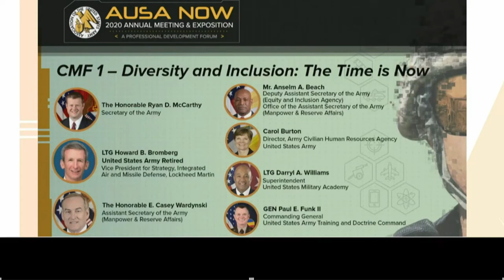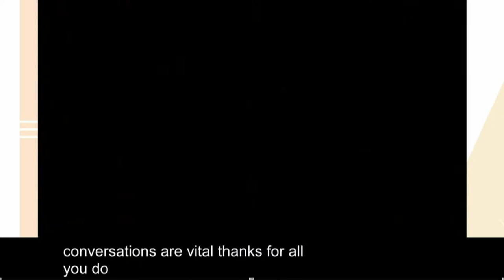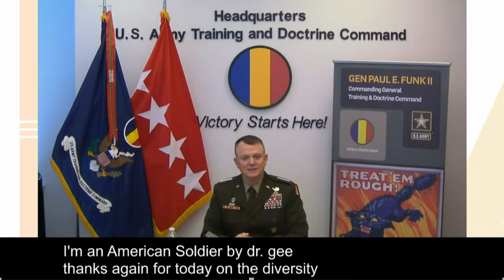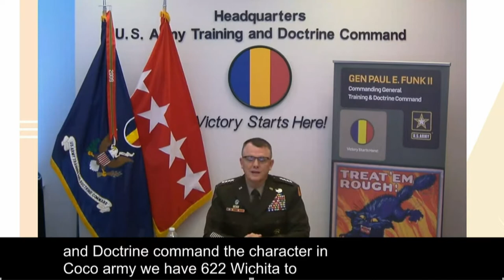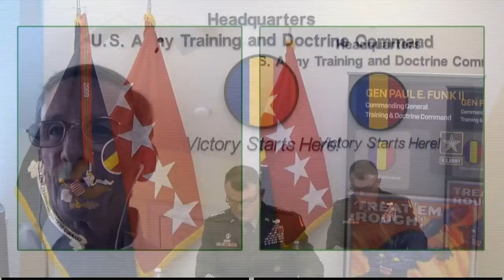AUSA 2020 CMF 1 - Diversity and Inclusion: The Time is Now